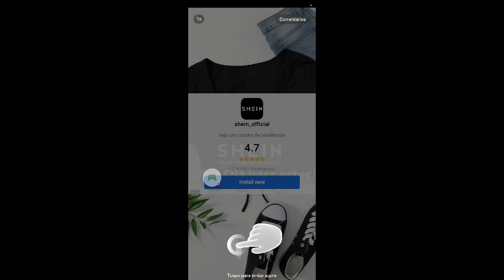Jogo Gallery: Pintar por Número